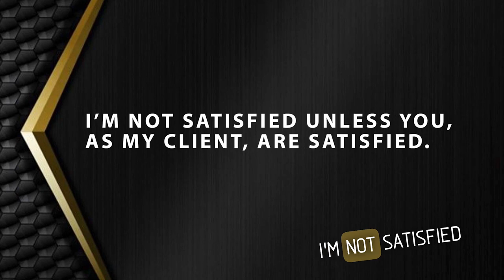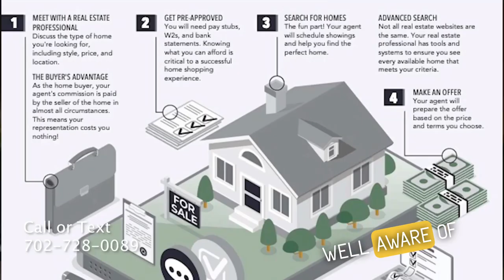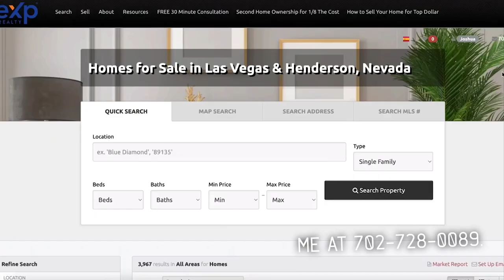Your Trusted Las Vegas Realtor for Homes for Sale in Las Vegas - Henderson - Summerlin - North Vegas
If you're thinking about moving to Las Vegas, Nevada or within Las Vegas, be sure to shoot me a text, give me a call, send an email, or schedule a Zoom call. I'd love to help you make a seamless transition to or within Las Vegas, Nevada.

With my understanding of the Las Vegas real estate market and 10 plus years of experience Living in Las Vegas, I can help buyers find their dream home and neighborhood within their price point. With my prior professional experience, having spent 15 plus years in marketing, working in the Fortune 500 world for premier properties in Las Vegas like The Venetian / The Palazzo and The Stratosphere, and helping global brands like Emeril's Restaurants, Buddy V's Ristorante, Thomas Keller Restaurant Group, Wolfgang Puck Fine Dining Group, and more with their advertising and marketing plans, I possess the skillset needed to help sellers market and advertise their properties to the world with excellence.

You can trust that I will work hard to help you find the perfect home in Las Vegas or sell your current home for top dollar. So please don't hesitate to reach out. I would love to help you with you reach your Real Estate goals.

Joshua Shorter
eXp Realty
License S.0191694

QUICK LINKS for Home Searches Are Below

Search North Las Vegas Single Family Homes for Sale